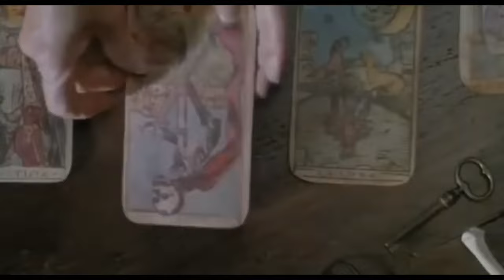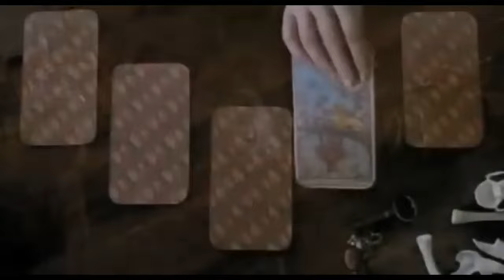«Пусть скрипка стонет» Романс Василия Фомина- Яна Грей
Слова и музыка Василия Фомина- Basil Fomeen (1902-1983)
Слова третьего куплета- Яна Грей
Аккоманемент Алексея Зыкова
Это вторая запись романса. Романс сохранился благодаря записи сделанной  Сарой Горби в Париже в 1951 году.
Василий  Фомин был аккордеонистом и композитором, наиболее известным, как руководитель оркестра Бэзила Фомина. Он родился в Харькове, в 1902 году. До начала войны, Василий учился музыке, был в армии в конце Первой Мировой  войне а затем в Белой Армии. После революции уехал из страны в 1918. Приехав в Америку в 1922 году, он поселился в Нью-Йорке и впоследствии собрал свою первую группу, известную как Международный оркестр. Оркестр исполнял танцевальную музыку из Северной и Южной Америки и Европы. Василий Фомин получил признание, записываясь для компании Victor Record Company. Фомин стал известным после того, как он записал на пластинку  второю версию «Рапсодия в стиле блюз» по просьбе Джорджа Гершвина, в аккордеонном дуэте с Ником Хоупом в 1928 г., Это одна из двух версий (наряду с собственной версией Гершвина, совместно с Полом Уайтменом), которые были особенно популярны в то время. Талантливый композитор, играл на аккордеоне с Джо Моссом и Мейером Дэвисом. Его собственный оркестр первоначальным выступал в отеле «Savoy Plaza». Созданная как «светская группа», оркестр Василия Фомина  стал играть потоянно в одном из самом фешенебельных отелей Нью Йорка «Савойе» на два года, прежде чем перебралась в другой знаменитый отель «Санкт-Мориц». И еще через два года Фомин переехал в самый престижный отель Waldorf-Astoria, где оркестр выступал, как оркестр для свадеб и помолвок. После выступлений в «Карлтоне» в Вашингтоне, округ Колумбия, оркестр отправился на запад, в ресторан «Чиро» в Голливуде, на шоу, которое привлекло внимание  Голливудских магнатов киноиндустрии. Позже оркестр добавил  танцевальную группу, с которой Фомин гастролировал по всему миру, посетив Европу, Африку, Индию и Китай
Как композитор, Фомин написал такие произведения, как «Manhattan Gypsy», а также десятки песен на русскую тематику и американнскую джазовую музыку, разбросанных по нескольким альбомам. По словам Елены Брадунас из Folklife Center News, Фомин также изобрел клавишный инструмент, известный как басофон, в который входили фортепиано, фисгармония, вибрафон, куранты и цимбалы.
Оркестр  Бэсиля Фомина оставался  популярным до конца 1940-х годов и, вероятно, был наиболее известен своей аккордеонной адаптацией пьесы Гершвина, а также на телевидении в шоу Джеки Глисона в роли Ральфа Крамдена в эпизоде «Молодые сердцем» сериала «Молодожены» вместе с Литтл Джек Литтл и Тед Фиорито в качестве одного из руководителей оркестра, игравших в зале «Сыны Италии». В 1941 году они выступали ы казино Copacabana в Рио-де-Жанейро, Бразилия. Однако после окончания Второй Мировой войны, несмотря на постоянные театральные и бальные выступления, слава Фомина пошла на убыль, и участники его группы разошлись.
По словам американсеого историка «Я имел удовольствие играть на аккордеоне Фомина, который является частью коллекции Бэзила Фомина в Американском фольклорном центре Библиотеки Конгресса (любезно предоставлено Дженнифер А. Каттинг, специалистом по фольклору в LOC и аккордеонисткой). Торговая марка указана как «Гализи», и инструмент, похоже, сделан на заказ с расширенной клавиатурой от низкой фа до высокой до. Есть три набора язычков: один низкий и два средних.
Но самая необычная особенность этого аккордеона в том, что на правом мануале две клавиатуры (одного диапазона), как у двухмануального органа. Первая клавиатура звучит скрипкой и мастер-стопом (на решетке есть рычажок для выбора язычков), а вторая клавиатура, расположенная между основной клавиатурой и решеткой (клавиши половинной длины), озвучивает язычки фагота.»
Музыка Гершвина не потеряла своей популярности среди аккордеонистов с течением времени. Хотя сегодня этот инструмент не звучит на концертах так часто, как в прошлом, автор недавно имел удовольствие посетить молодежный концерт в 1996 году в Театре на террасе Кеннеди-центра с участием аккордеониста Кармело Пино и Вашингтонского камерного симфонического оркестра (дирижер музыкальным руководителем Стивеном Саймоном), который включал попурри из мелодий Гершвина (включая отрывки из Рапсодии) в аранжировке Пино. Аккордеонисты также записали Рапсодию, начиная с дуэта Бэзила Фомина и Ника Хоупа на лейбле Victor Record Company в 1928 году. Гершвин с Концертным оркестром Пола Уайтмана.)
Фомин был известен как член Американского общества композиторов и массоном. Он скончался в 1983 году  в Нью Джерси. В библиотеке Конгресса сохранилась большая коллекция записей песен и ноты инструментальных произведений композитора, в основном для оркестра джаза.